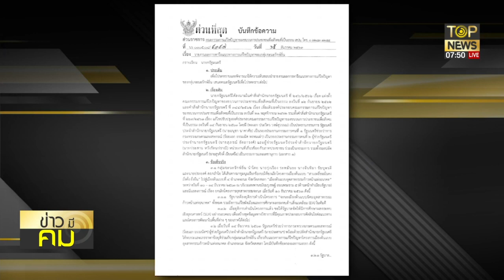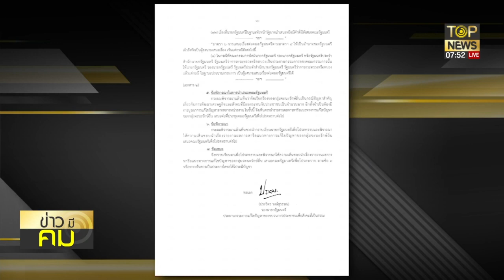"สันติสุข"ชี้นิคมจะนะแนะ"บิ๊กตู่"เคลียร์ฝ่ายหนุน-ค้านเดินหน้าประชาพิจารณ์ | ข่าวมีคม | TOP NEWS